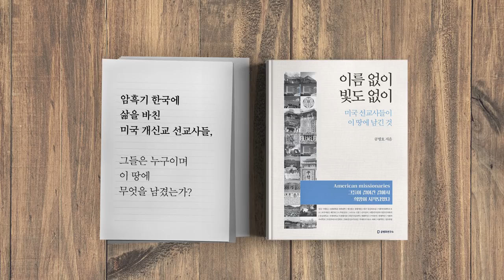여당, 고민하다 [공병호TV]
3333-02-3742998 카카오은행 (예금주 : 공병호) / (텔레뱅킹 : 090 & 은행코드 : 90)

참고문헌
1. 금태섭·주광덕 제거하려?… '親조국 vs 反조국' 프레임으로 흘러가는 與, 손덕호, 조선일보, 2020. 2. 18
2. ‘조국 내전’으로 가는 與 공천 논란…김남국, 금태섭 지역구 도전장, 황형준 김지현, 동아일보, 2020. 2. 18